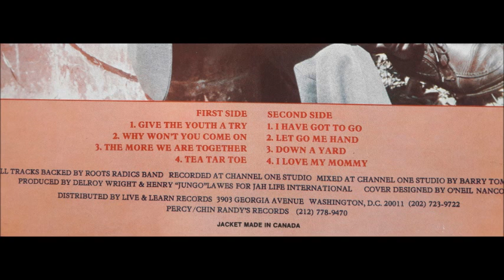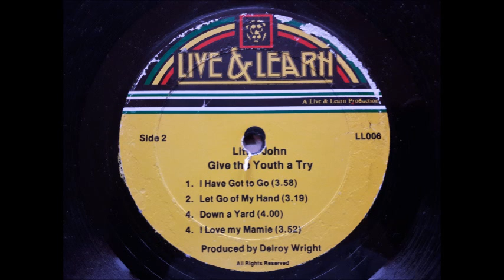Little John - Down A Yard